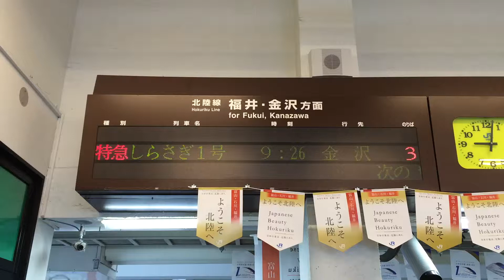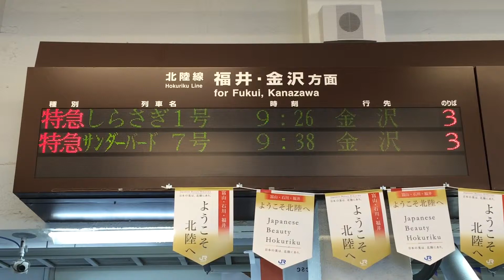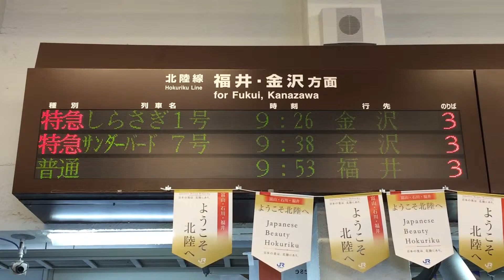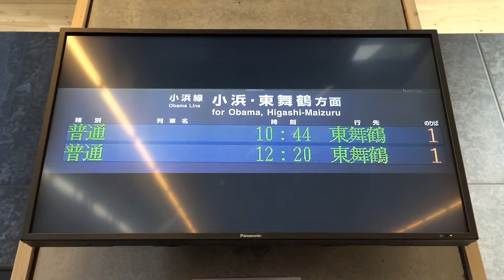JR敦賀駅 改札口と待合室の発車案内LED/ディスプレイ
0:00〜 改札口LED発車案内
1:34〜 改札外待合室のディスプレイ発車案内